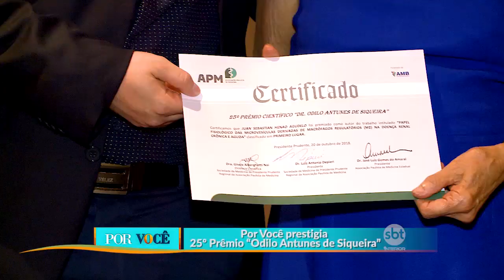Por Você - 25º Prêmio Odilo Antunes de Siqueira 27/10/18